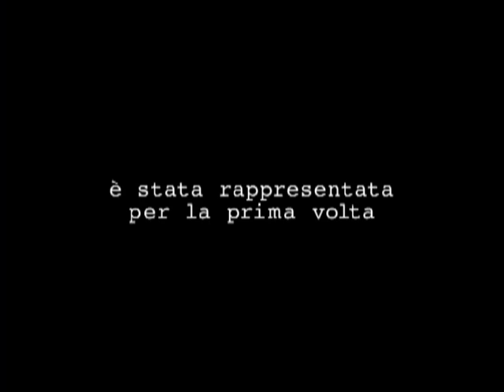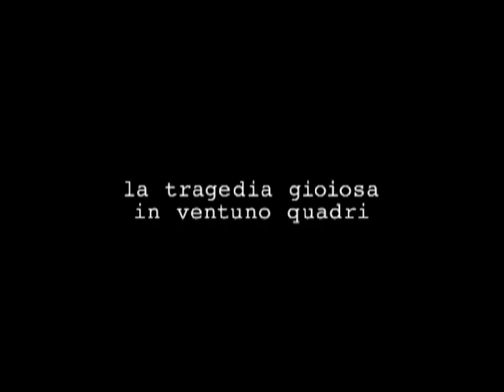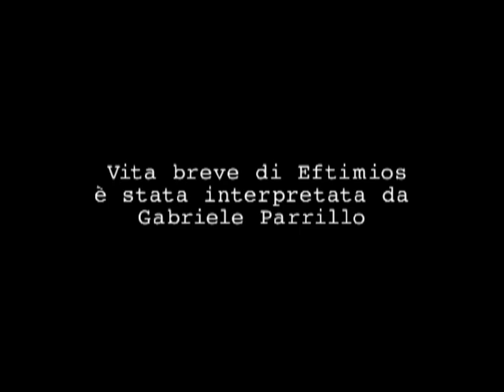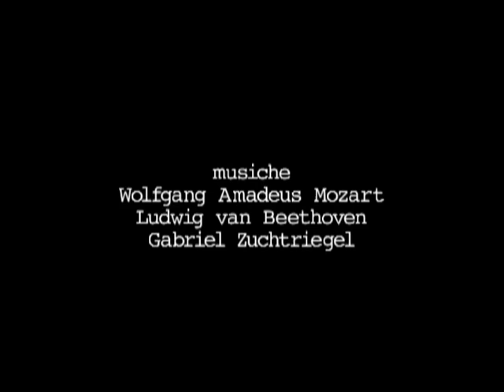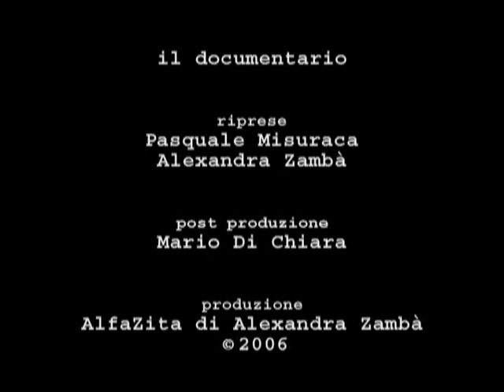Vita breve di Eftimios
La serie di cronache della vita breve di Eftimios da cui ho tratto il testo drammaturgico che sta alla base di questa rappresentazione teatrale e di questa registrazione audiovisiva, la trovate, lettrice e lettore che mi state leggendo e siete abituali a leggere libri, in questo ebook che ho pubblicato su Amazon: